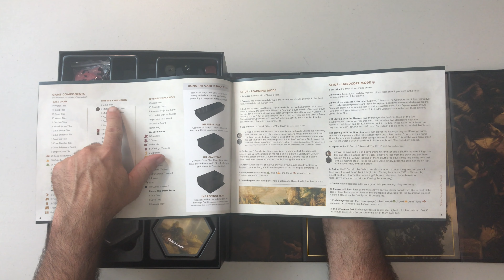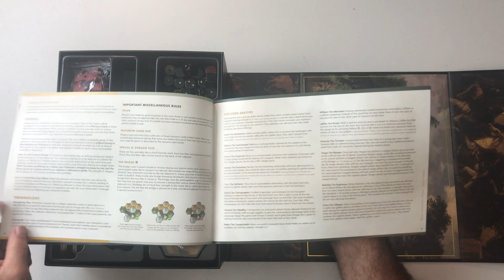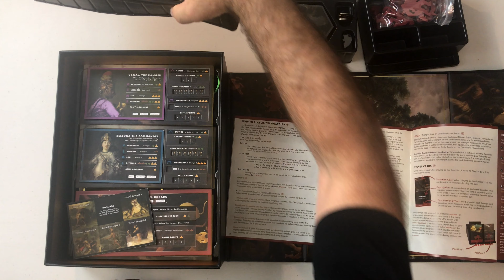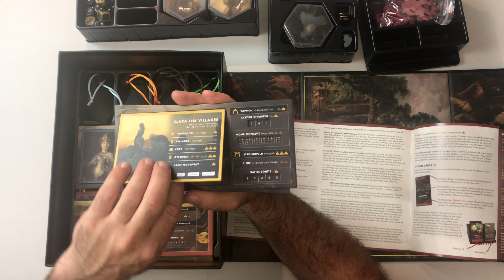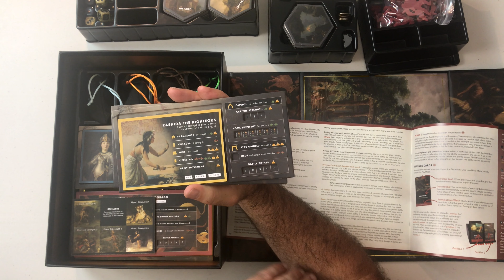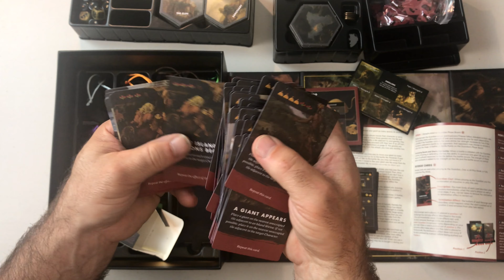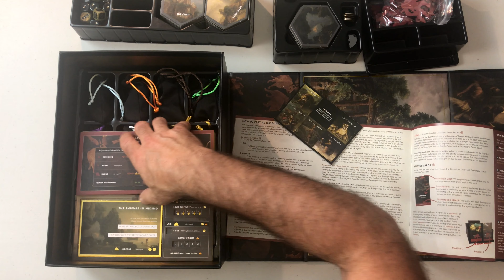The ISLAND of EL DORADO : Legend Edition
The Island of El Dorado avec les extensions Thieves et Revenge sont regroupés dans cette nouvelle boîte Legend. Voici mon Déballage du Dimanche de cette édition deluxe Kickstarter arrivée en 2020. Un jeu coopératif ou compétitif pour 1 à 8 joueurs du concepteur Daniel Aronson.

A défaut d'une nouvelle réception cette semaine, je vous propose un unboxing en réserve ;)